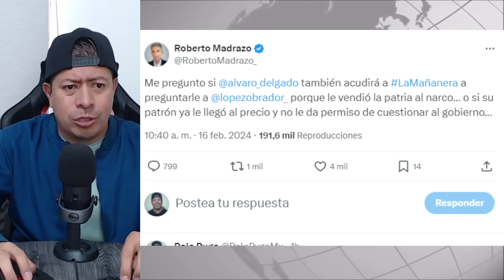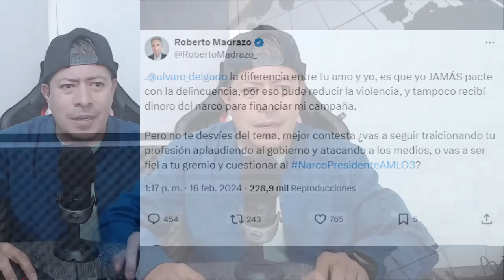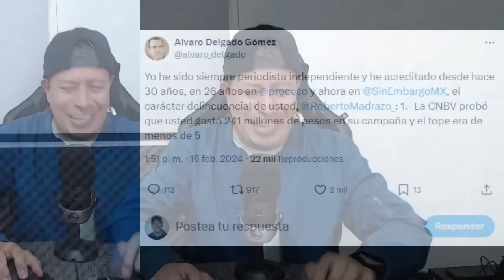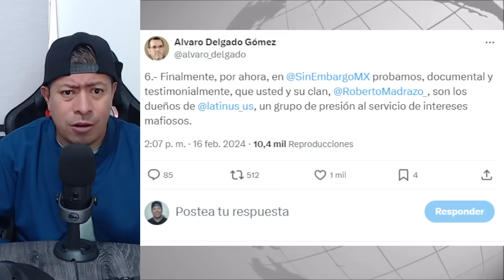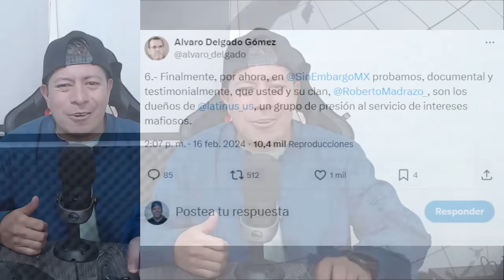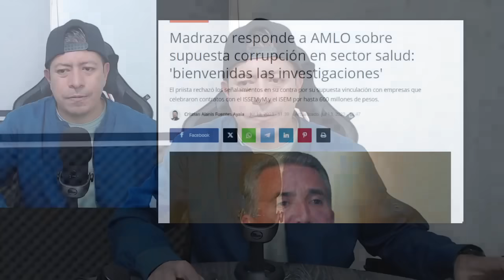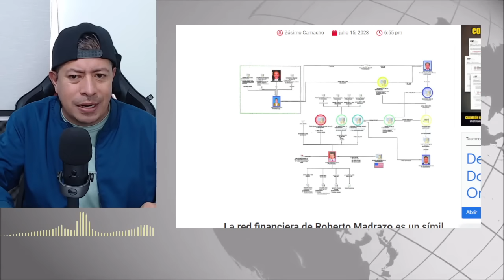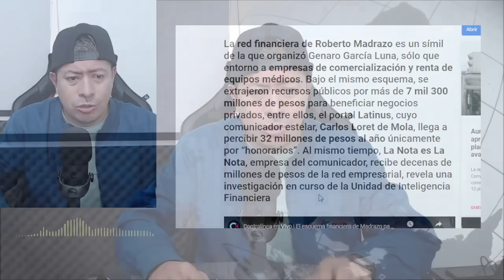DOMINGAZO! ALVARO DELGADO LE PONE ARRASTRADA A ROBERTO MADRAZO EN VIVO, NI LAS MANOS METIO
Ponle un like al vídeo si mi trabajo te gusta, comenta y comparte, es completamente gratis!!!